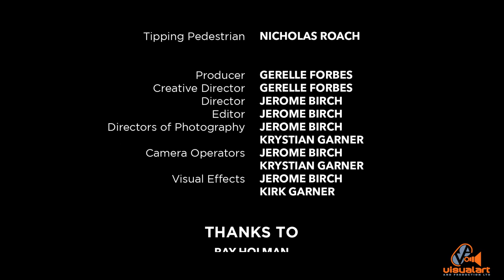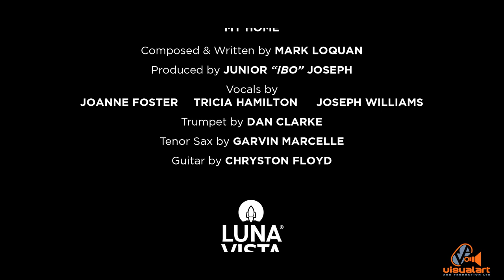Mark Loquan - My Home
“My Home”
Composed and written by Mark Loquan
Music Production by Junior "Ibo" Joseph
Directed by Luna Vista Studio
Video Production by Gerelle Forbes

Sometimes we don't see the small things or know the stories behind the people around us. Hope this story will inspire us to build for the next generation.

A special thank you to Gerelle Forbes and the entire team for visualizing the story. This is for all Trinbagonians no matter where you are.

@markloquanmusic on Facebook and Instagram.